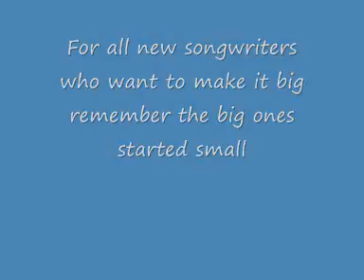The Songmans Call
A song about songwriting - you have to get